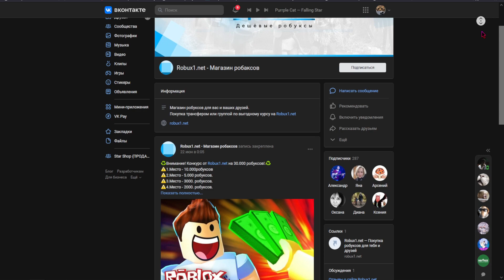ТРЕЙД😍 УЖЕ ДОБАВИЛИ В SONIC SPEED SIMULATOR НОВОЕ ОБНОВЛЕНИЕ СОНИК СПИД СИМУЛЯТОР РОБЛОКС